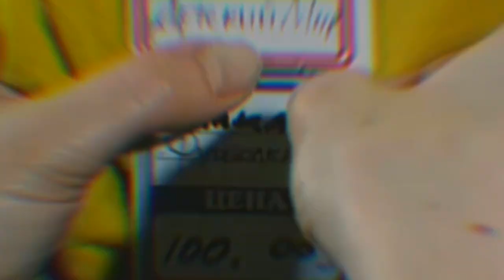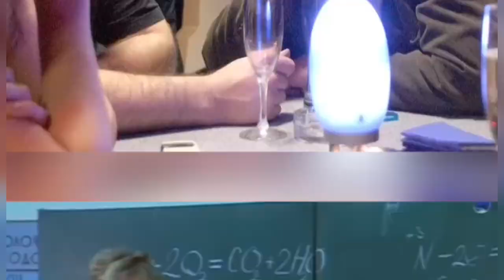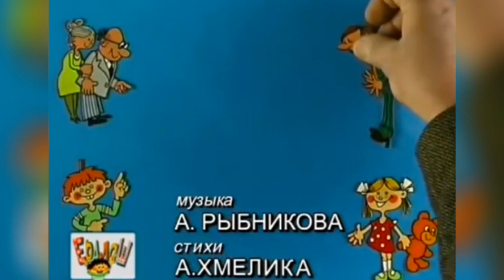В детстве играл Ельцина в Ералаше и хоронил близких. Тяжелая судьба Саши Нижегородцева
После выпуска, где Саша Нижегородцев играет Бориса Ельцина, мальчик проснулся знаменитым. Тогдашнего президента он сыграл блестяще. Хотя Грачевский долго не хотел брать Сашу на съемки - сомневался в его психологическом состоянии. Парня воспитывал только отец, матери не стало, когда Нижегородцеву было семь лет. Спустя еще несколько лет он совсем осиротеет, у Саши останется только бабушка. Но это далеко не все трудности, с которыми пришлось столкнуться юному актеру.